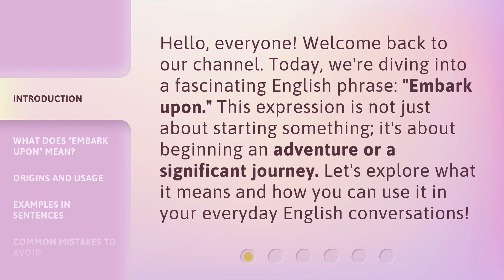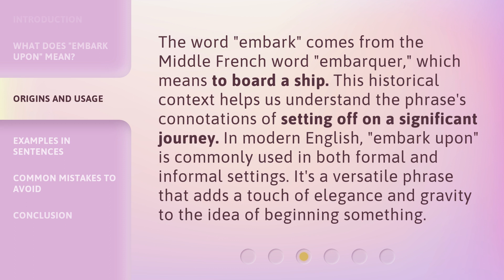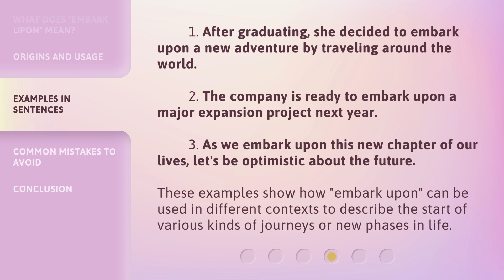Embark Upon: Unlocking the Adventure of New Beginnings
00:00 • Introduction - Embark Upon: Unlocking the Adventure of New Beginnings
00:31 • What Does "Embark Upon" Mean?
01:03 • Origins and Usage
01:34 • Examples in Sentences
02:05 • Common Mistakes to Avoid